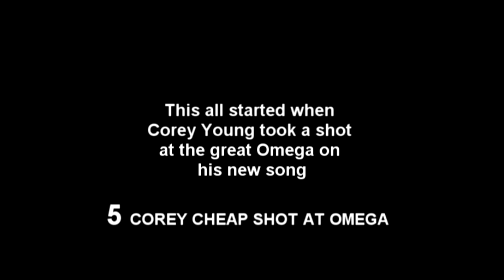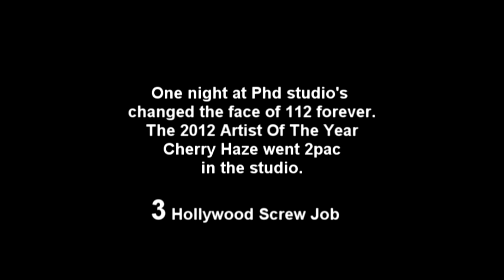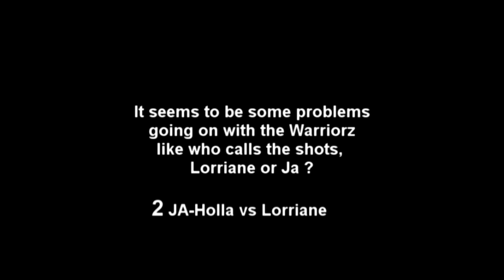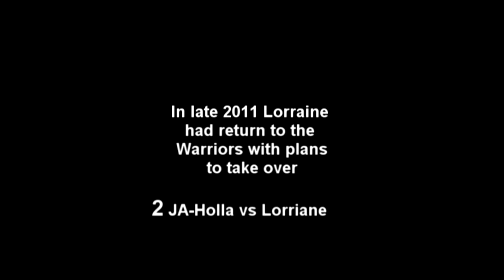TOP 5 MOMENTS 2012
Look back at the top 5 moments of 2012